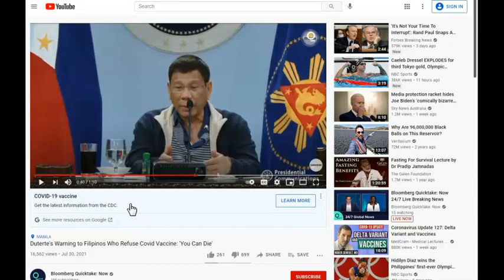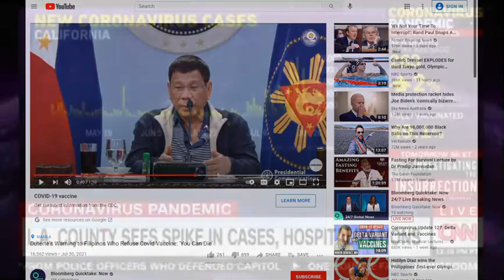Newsom; "unvaxed same as drunk drivers". Duterte to unvaxed; "for all I care you can die".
I pray you see where this is going! Believe on Jesus!  Learn of Him, read the Bible! Be separate, have faith, Praise God!His grace and peace be with you all!Get Esword
kam weld at ya who dot com

Amen.